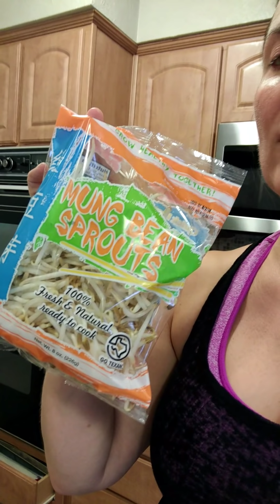Vlog (not Scrappy related)